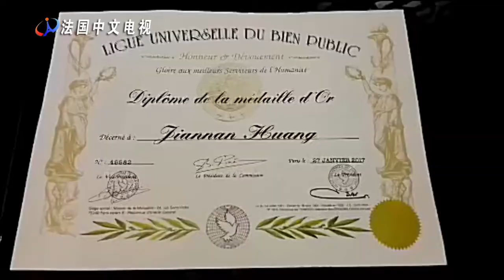黄建南荣获全球公益联盟金质勋章和荣誉市民勋章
法国中文电视CFTV录制